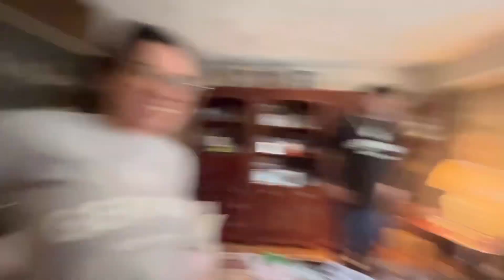Omis 89th Birthday Party